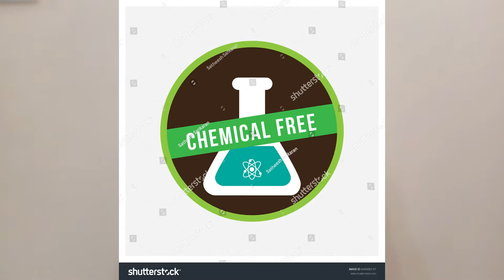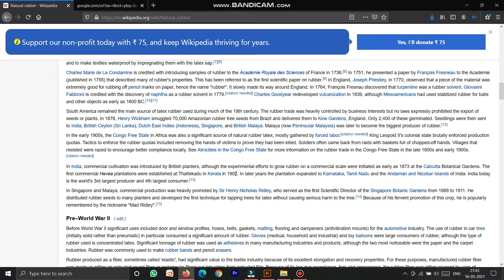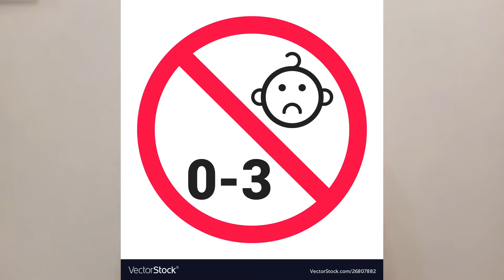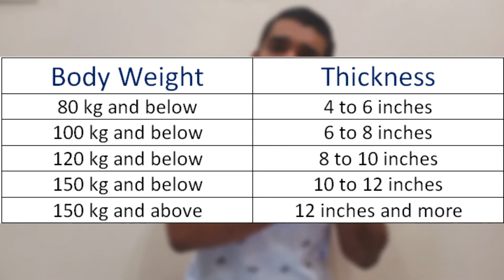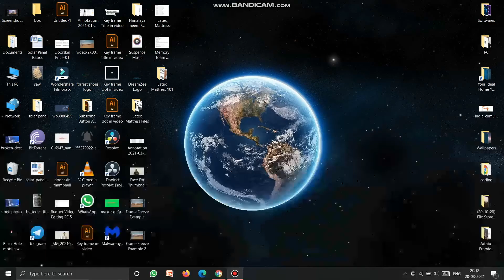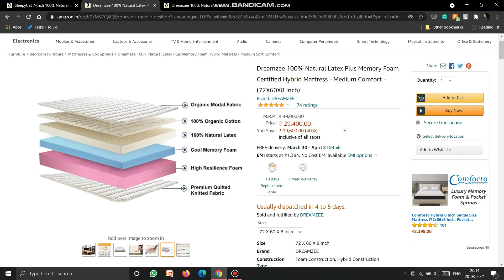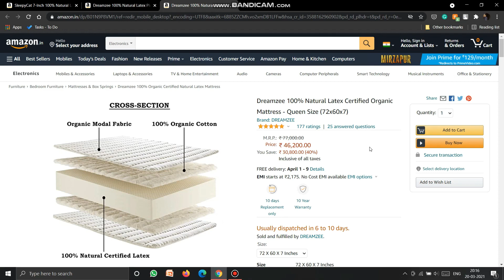Latex Mattress Buyers Guide | With Top 3 Latex Mattress | In Hindi 2022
In this video we will talk Everything you need to know about latex mattress with in depth explanation about latex mattress pros and cons. Other than that we will guide you through the Top 3 Latex Mattress Recommendations Which You Can Buy On Amazon.

After Watching this video you will be able to make a right decision on your purchase.

Links:
SleepyCat 7-Inch 100% Natural Latex Mattress
Dreamzee 100% Natural Latex + Memory Foam
Dreamzee 100% Natural Latex Mattress